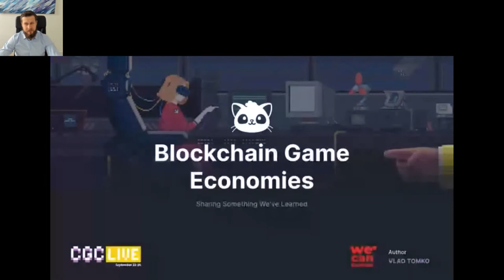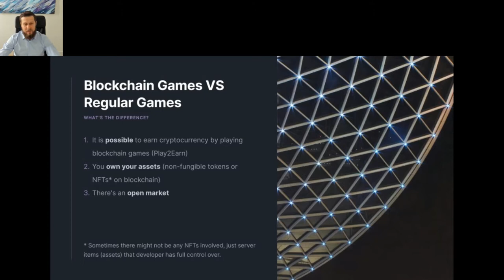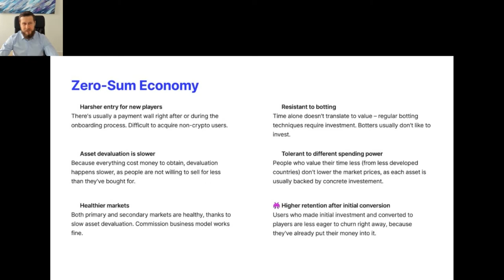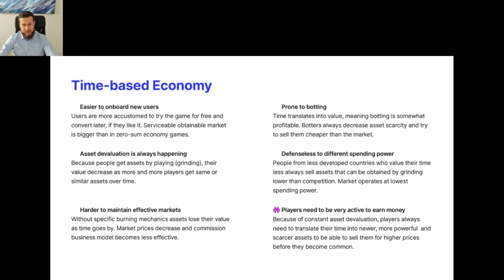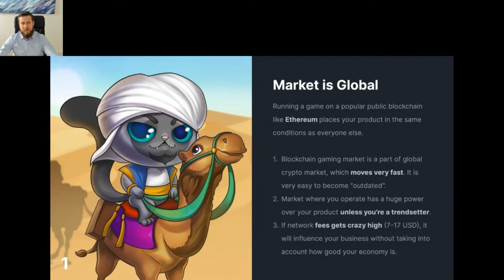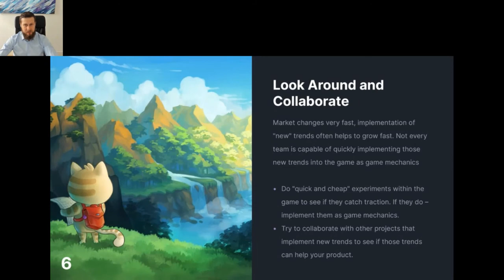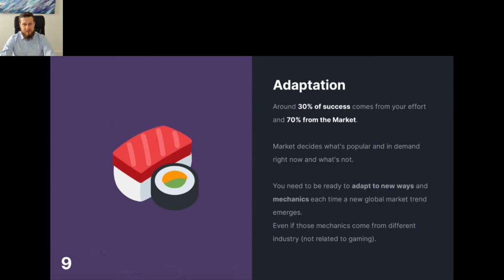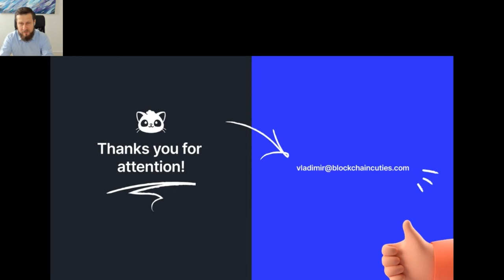Blockchain Game Economies – Vladimir Tomko, We Can Games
Author will cover blockchain game economy types, their pros and cons and share the experience that Blockchain Cuties Universe was able to gather in 2.5 years of operation.